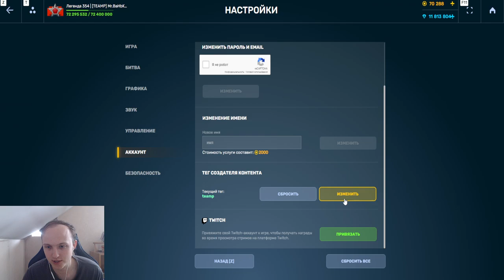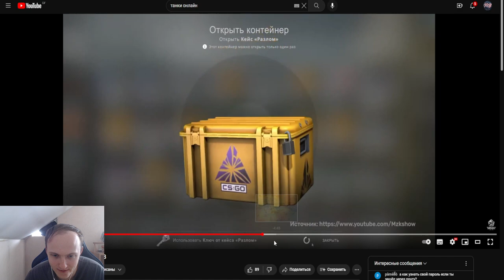ЭТО ОЧЕНЬ ЖЁСТКО! НОВЫЕ КЛЮЧИ ДЛЯ КОНТЕЙНЕРОВ С КОТОРЫХ МОЖНО ВЫБИТЬ ЛУЧШИЙ ДРОП В ТАНКАХ ОНЛАЙН